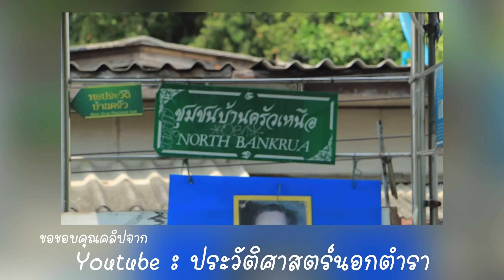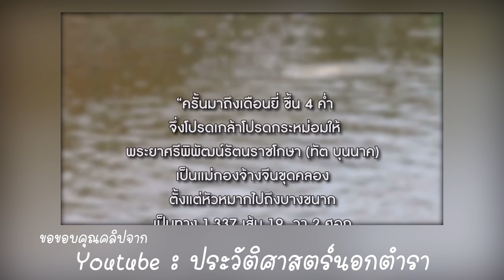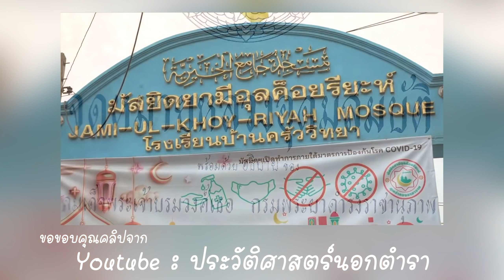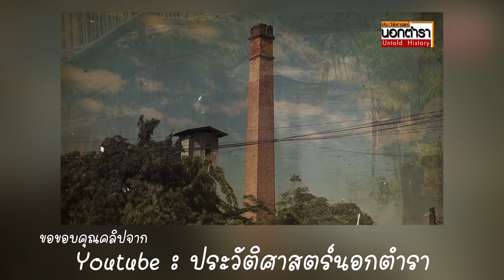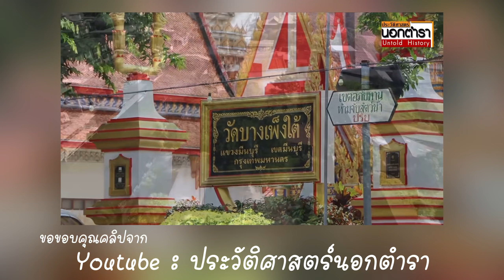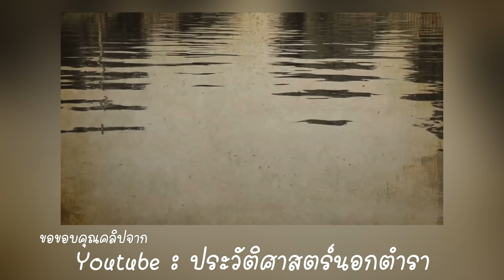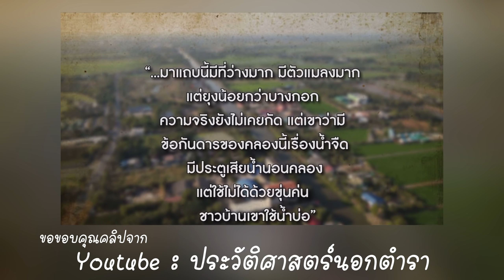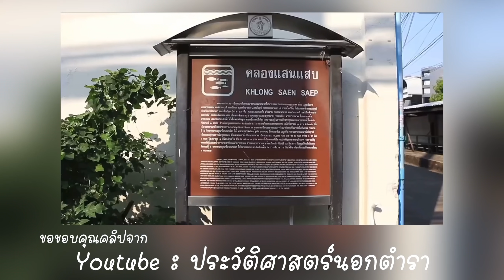ไทย-พุทธ ความสัมพันธ์คลองแสนแสบ